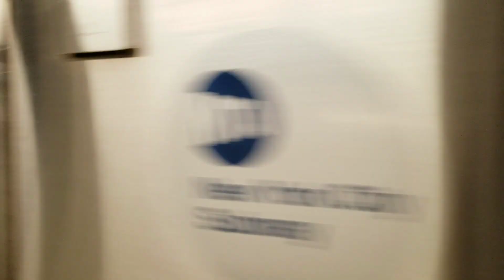BMT Broadway Line: (N) (Q) (R) (W) Trains At 28th Street (R46, R68, R68A, R160A-2, R160B, R160C)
Hey guys welcome back to another video, where today, you will see some (N) (Q) express and (R) (W) local trains at 28th Street - Broadway. This was recorded with my Samsung Galaxy S8, since my old phone was robbed of me. Anyway, this phones cameta quality is better anyway, so I dont mind. Without further ado, enjoy! (By the way, sorry for the late upload.

This was recorded on Tuesday, October 12th, 2021.